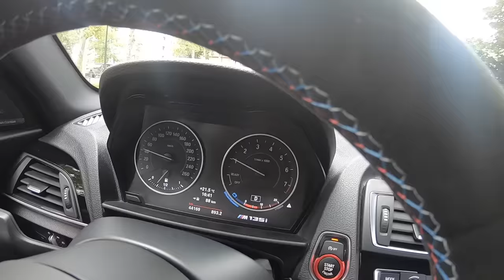J’ENVOIE AKRAM EN ENFER DANS SA M135I PRÉPARÉE 😈🔥